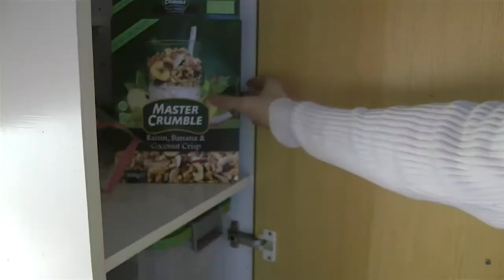Robert Ozolins Ozols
3rd semester student video-workshop video.
Theme: "Dream Life"